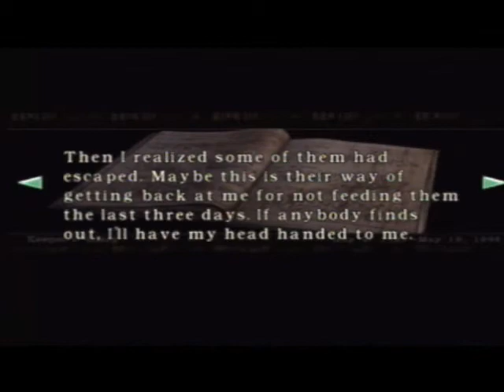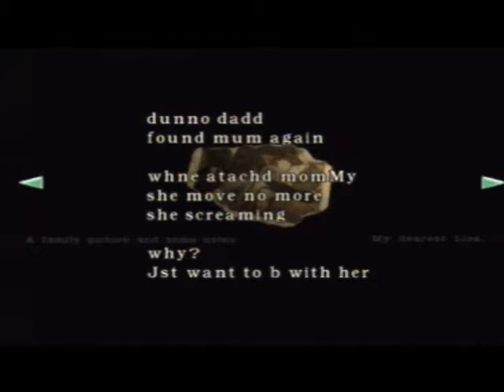Tan LPs Resident Evil Remake: Jill (Hard Mode): Back to the Mansion part 5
Having defeated the snake, Tan acquires his reward. What lies in wait as he continues to explore the mansion?